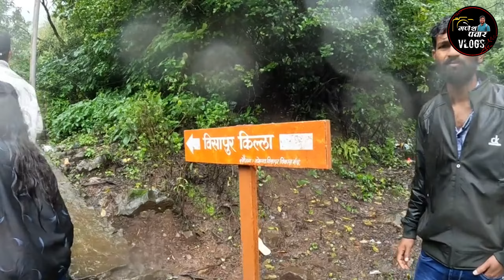We Conquered Visapur Fort!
Visapur Fort || Visapur Fort Trek

Visapur fort trek
visapur fort vlog
Places to visit near mumbai
weekend trips from mumbai
tourist places near mumbai
monsoon places near mumbai
Places to visit near pune
one day picnic spot near pune
places near pune
resorts near pune
Trekking video
trekking
camping
travel vlog
visapur fort pune
visapur fort in monsoon
visapur fort near pune
visapur fort trek